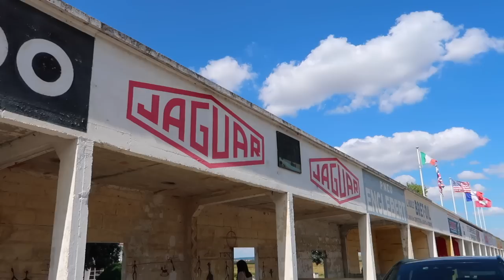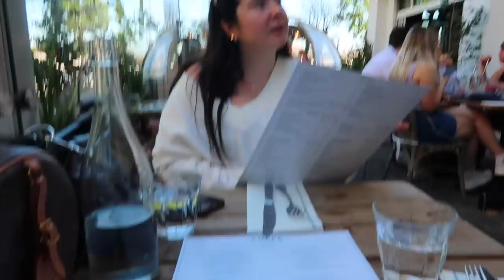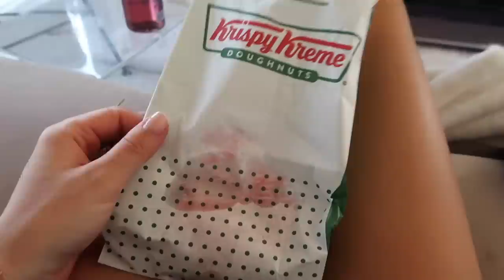ONE OF MY FAVOURITE TRIPS! 24 Hours in Champagne, France | Kate Hutchins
Come along to France with me and my bestie for an exciting trip with Jaguar, then a little wholesome Sunday back in London 💕

Links / mentions below

Airport outfit
Calvin Klein cap
Black blazer
Black top
Black leggings

NYX lip liner ‘Leon’
Dior 100 lipstick

Black dress
Ysl heels

Bikini top
Bikini bottoms